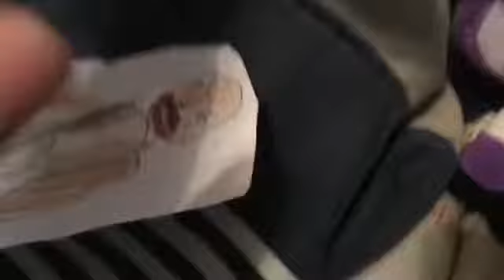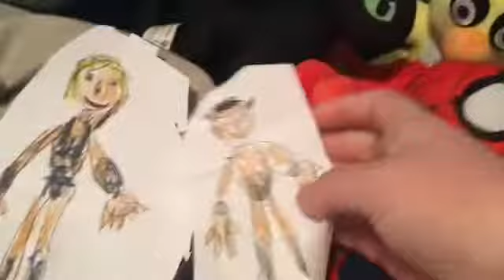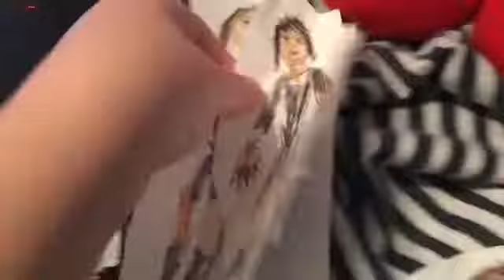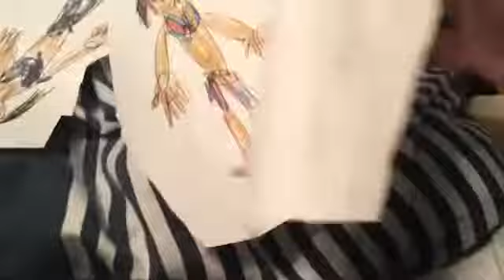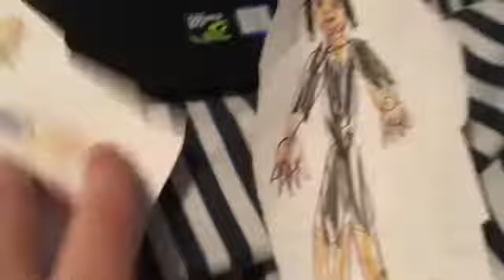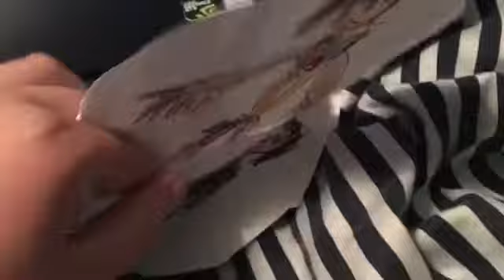Plush Toys Season 7 Episode 17👩🏼